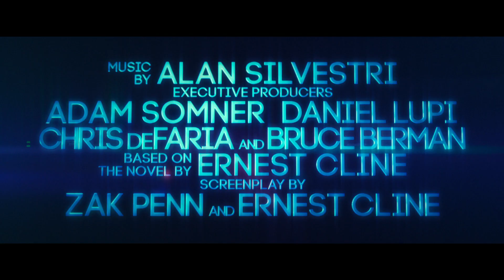Ready Player One – Come With Me – Warner Bros. UK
From filmmaker Steven Spielberg comes the science fiction action adventure “Ready Player One,” based on Ernest Cline’s bestseller of the same name, which has become a worldwide phenomenon.

The film is set in 2045, with the world on the brink of chaos and collapse.  But the people have found salvation in the OASIS, an expansive virtual reality universe created by the brilliant and eccentric James Halliday (Mark Rylance).  When Halliday dies, he leaves his immense fortune to the first person to find a digital Easter egg he has hidden somewhere in the OASIS, sparking a contest that grips the entire world.  When an unlikely young hero named Wade Watts (Tye Sheridan) decides to join the contest, he is hurled into a breakneck, reality-bending treasure hunt through a fantastical universe of mystery, discovery and danger.

Spielberg directed the film from a screenplay by Zak Penn and Ernest Cline.  The film was produced by Donald De Line, Spielberg, Kristie Macosko Krieger and Dan Farah; with Adam Somner, Daniel Lupi, Chris DeFaria and Bruce Berman serving as executive producers. “Ready Player One” stars Tye Sheridan (“X-Men: Apocalypse,” “Mud”), Olivia Cooke (“Me and Earl and the Dying Girl,” “Bates Motel”), Ben Mendelsohn (“Rogue One – A Star Wars Story,” “Bloodline”) and T.J. Miller (“Deadpool,” “Silicon Valley”), with Simon Pegg (the “Star Trek” movies, the “Mission: Impossible” movies) and Oscar winner Mark Rylance (“Bridge of Spies,” upcoming “Dunkirk”).

Behind the scenes, three-time Oscar winner Spielberg (“Schindler’s List,” “Saving Private Ryan”) reunited his creative team from “Bridge of Spies,” including Oscar-winning director of photography Janusz Kaminski (“Schindler’s List,” “Saving Private Ryan”), Oscar-winning production designer Adam Stockhausen (“The Grand Budapest Hotel”), Oscar-winning editor Michael Kahn (“Saving Private Ryan,” “Raiders of the Lost Ark”) and Sarah Broshar (“The Post”), and costume designer Kasia Walicka-Maimone (“Moonrise Kingdom”).  The music is by Oscar-nominated composer Alan Silvestri (the “Back to the Future” films, “Forrest Gump”).
Warner Bros. Pictures and Amblin Entertainment present, in association with Village Roadshow Pictures, an Amblin Production, a De Line Pictures Production, a Steven Spielberg Film, “Ready Player One.”

Slated for release on March 30, 2018, the film will be distributed by Warner Bros. Pictures, a Warner Bros. Entertainment Company, and in select territories by Village Roadshow Pictures.

Check out the film’s official page at Warner Bros. UK